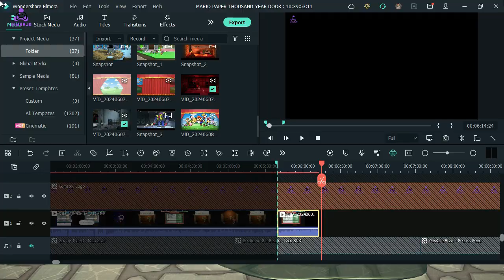PAPER MARIO THE THOUSAND YEAR DOOR REMAKE I CAN’T SPEAK GOB HONEY CANDY QUEST SOLVE GAMEPLAY GIMSAJO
Nintendo announced a remake of "Paper Mario: The Thousand-Year Door" for the Nintendo Switch, set to release in 2024. This remake features enhanced graphics, updated mechanics, and quality-of-life improvements while preserving the charm and depth of the 2004 GameCube classic. Fans eagerly anticipate this release, expecting it to capture the original's magic with modern enhancements.